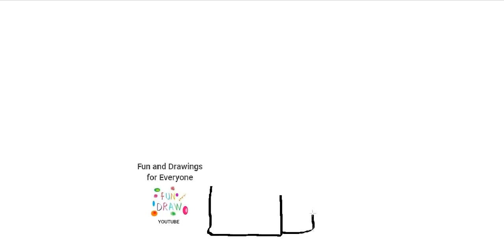Hur man ritar en morgonrock